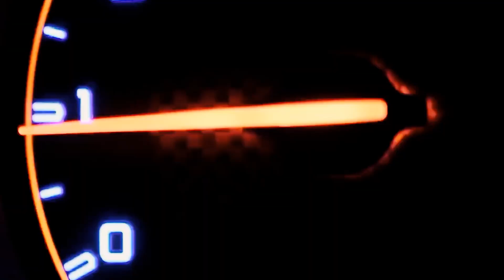LXE - Между Нами Ад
Песня: LXE - Между Нами Ад
Новинки Музыка 2021 🔈 Музыка в Машину 2021 🔈 Качает Классная Клубная Музыка Бас